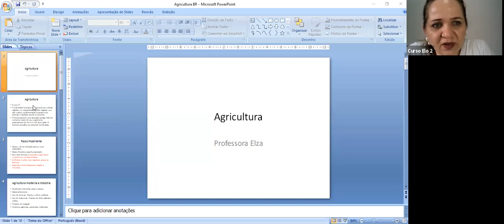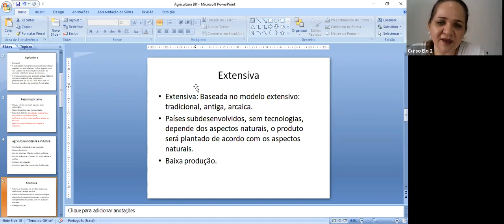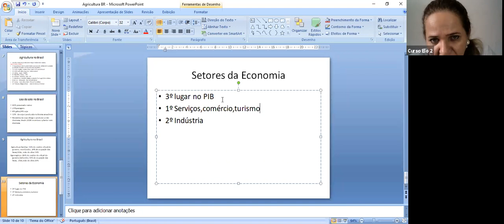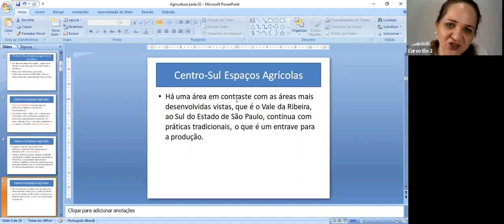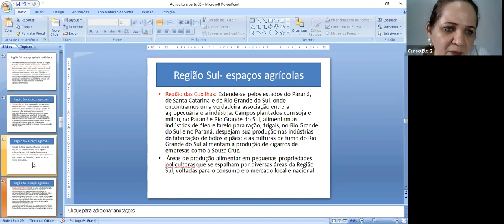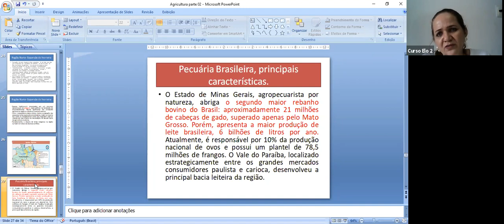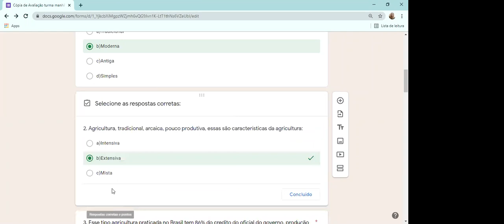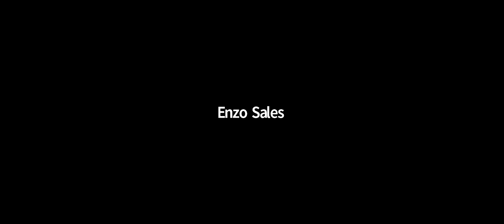2021_04_15_Turma ESA Manhã_Geografia_Prof.Elza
Agricultura